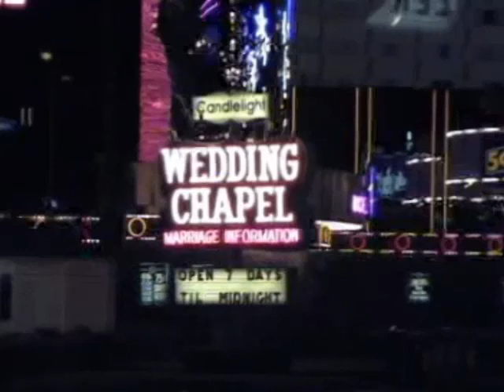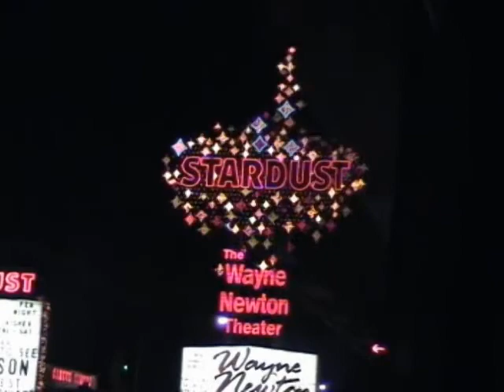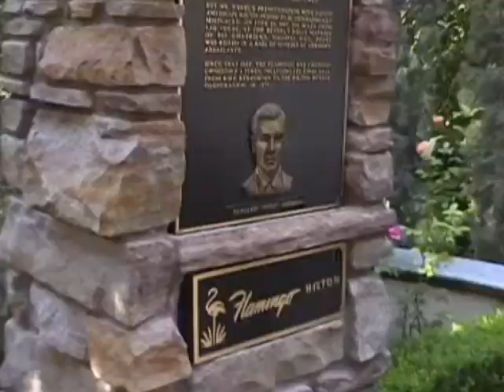Las Vegas Video 2 Various casinos and Bellagio Fountains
Las Vegas, Nevada,  in 2000. Las Vegas was by far the place I took the most footage. This second video covers various popular casinos including The Flamingo and The Bellagio with its fabulous fountains. Watch out for further videos from this wonderful city.